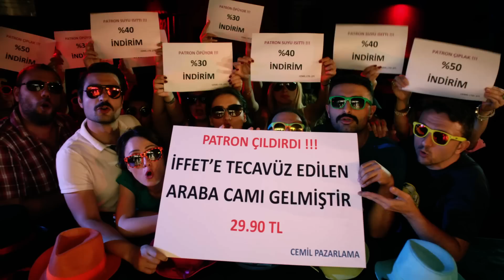Genç Kafa - Alacağımız Var (Piyasadan Büyük Alacağımız Var Soundtrack)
Genç Kafa'nın, Sami Dündar Prodüksiyon etiketiyle yayınlanan "Piyasadan Büyük Alacağımız Var" albümünde yer alan "Alacağımız Var" isimli şarkısı, video klibiyle netd'de.